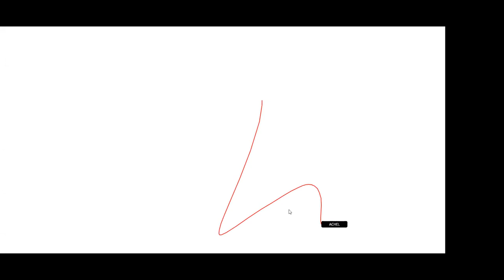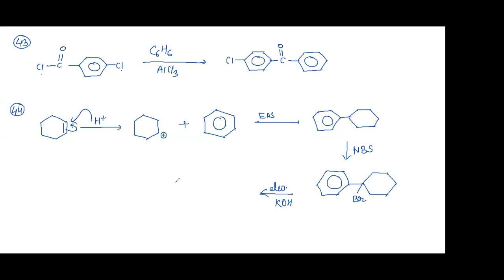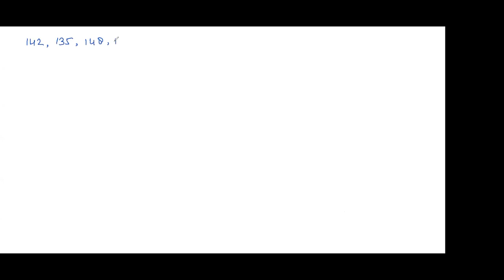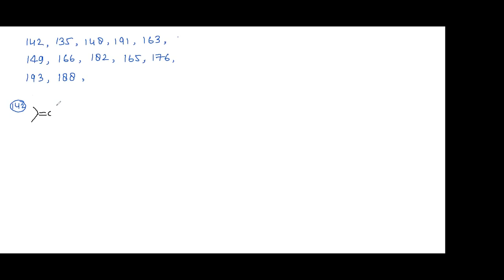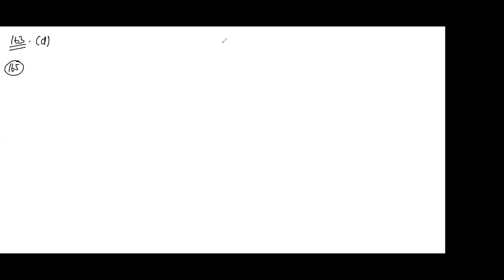Aromatic Hydrocarbon || Live lecture-5 || JEE - NEET || CN SIR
Doubts Discussion of M.S. Chouhan , level-1